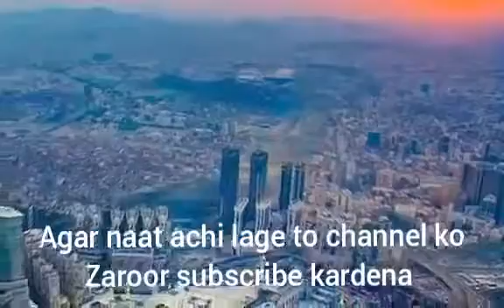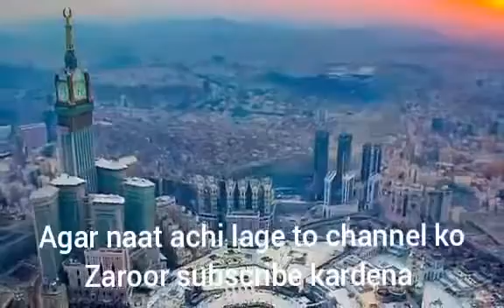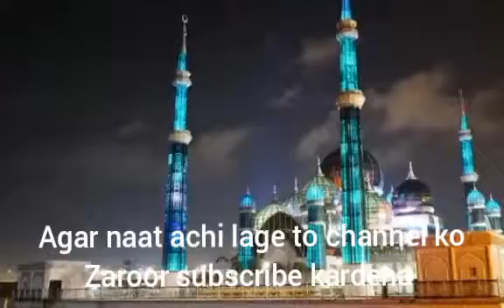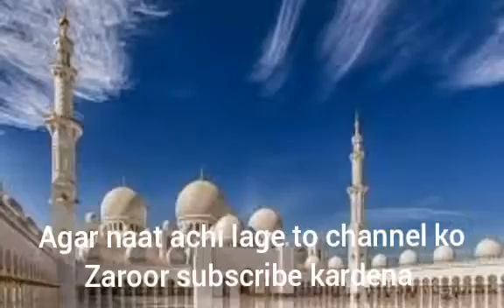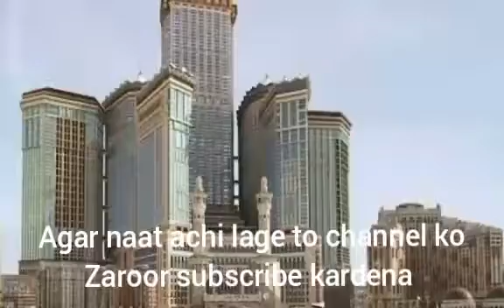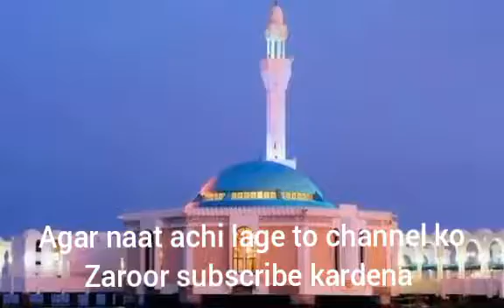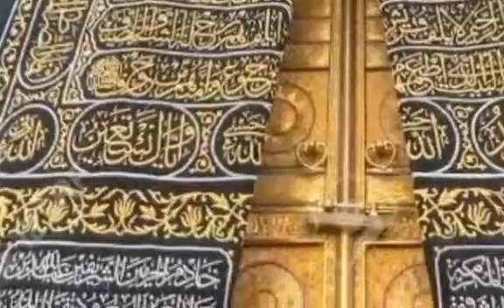Har khata tu darguzar kar bekasoo majboor ki | Asad Attari | new naat | best naat of 2018